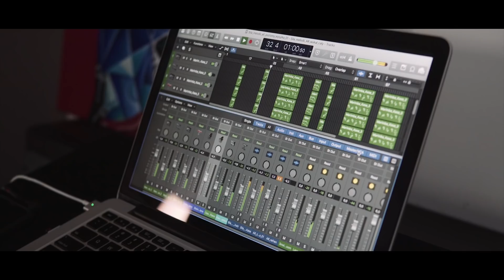K.A.S.A. feat. Andrzej Rybiński - Siła Melodii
Ustaw utwór Siła Melodii zamiast sygnału oczekiwania na połączenie.
Abonament miesięczny:
reg. halodzwonek.pl

Zdjęcia i montaż: Mikołaj Kaczorowski
Produkcja muzyczna: Piotr Krakowski
Instrumenty klawiszowe: Kacper Rybiński
Z przyjemnością prezentuję pierwszy singiel z nadchodzącego albumu pt „Goście z Kasą” (i klasą oczywiście;-) Andrzej Rybiński zawsze był dla mnie mistrzem melodii i nastroju. Poza tym to jeden z najsympatyczniejszych… Albo nie: To na pewno najsympatyczniejszy i najserdeczniejszy człowiek w naszym muzycznym środowisku! (czego niestety jeszcze nie można powiedzieć o mnie;-)